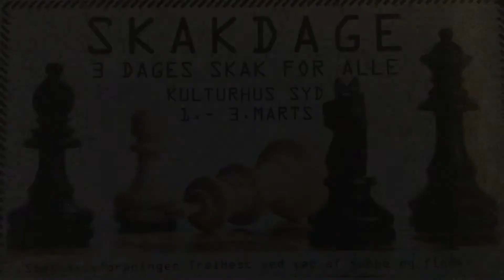skakdage på Vapnagaard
1. 2. og 3. marts er der skakdage på Vapnagaard i Kulturhus Syd.
Kom og lær spillet, se den danske stormester Sune Berg Hansen spille simultanskak og masser af andre spændende ting. Læs mere
her:
 Du kan købe mad til en billig penge alle dage, og det er helt gratis at deltage